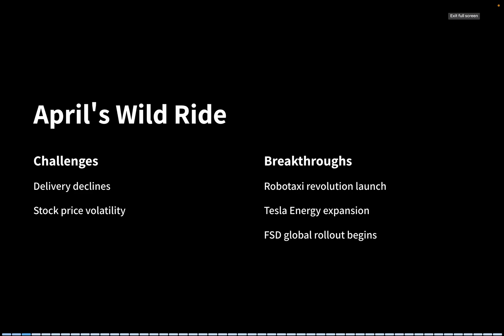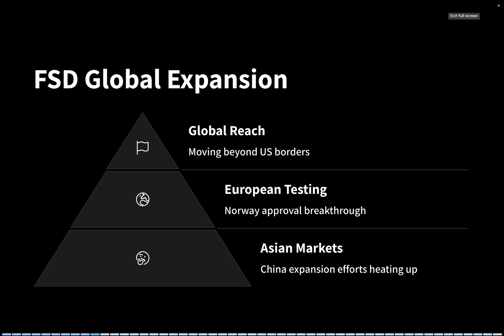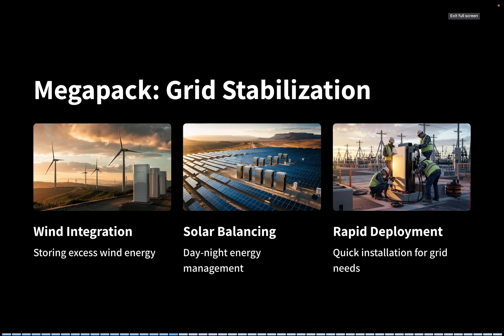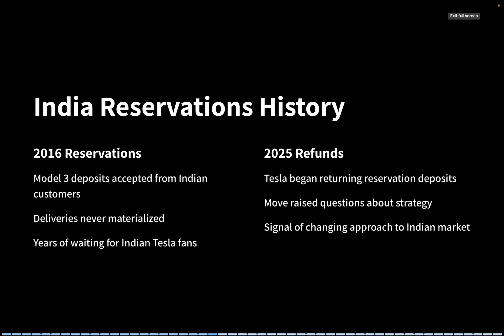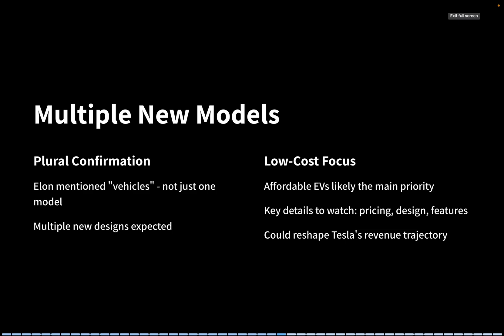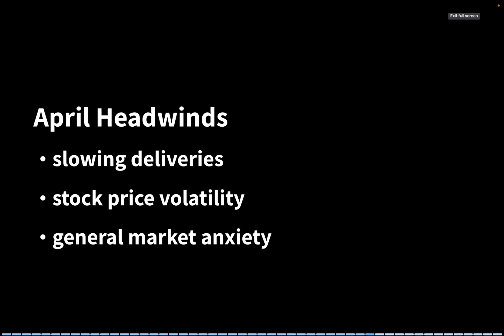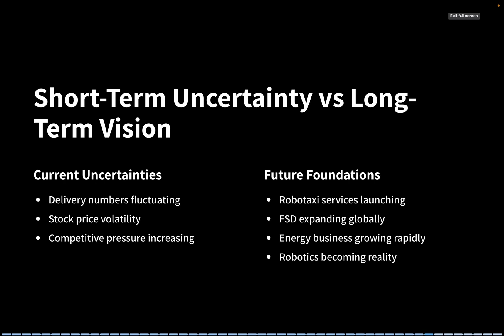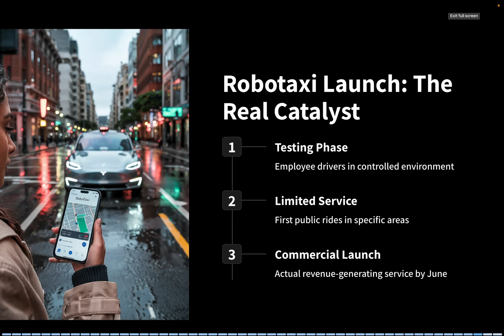7 Big Tesla Changes Coming in Q2 2025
🚀 Tesla is entering a critical phase in Q2 2025 — and there are 7 major changes on the horizon.
In this video, we break down what’s coming in May and June, including:
 • The commercial launch of Robotaxis with Project Rodeo
 • Global expansion of FSD (Full Self-Driving)
 • New Tesla vehicle announcements
 • Optimus humanoid robot production
 • Tesla’s entry into the Indian market
 • Expansion of Tesla Energy with Megapacks
 • Long-term growth strategies beyond EVs

Whether you’re a Tesla investor, Model Y owner, or just an Elon Musk fan — this video is your roadmap to Tesla’s next big moves. Don’t miss it.

Let’s ride into the future — together.